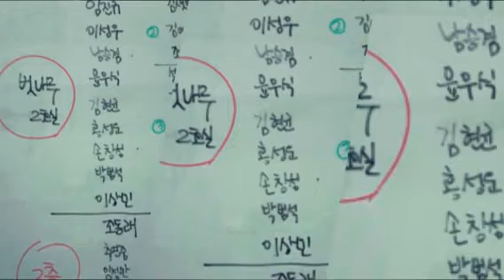기미아11 MT (Created